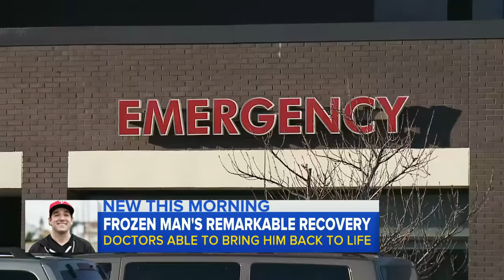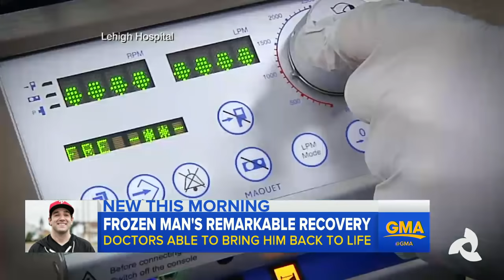"Frozen" Man Brought Back to Life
Justin Smith, 26, was brought back to life after being found with no pulse in the snow.